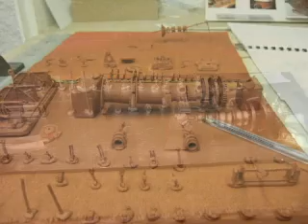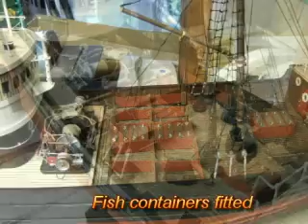Boston Typhoon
Detailed construction of Fishing Boat, Boston Typhoon from Mountfleet Models UK.